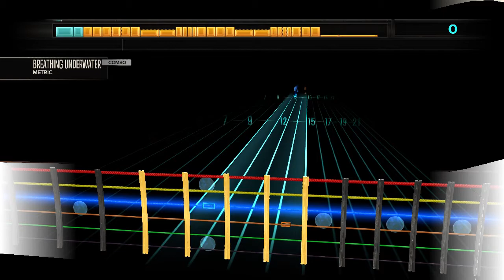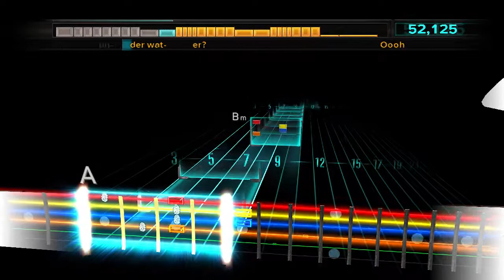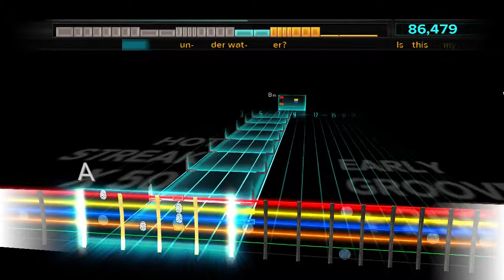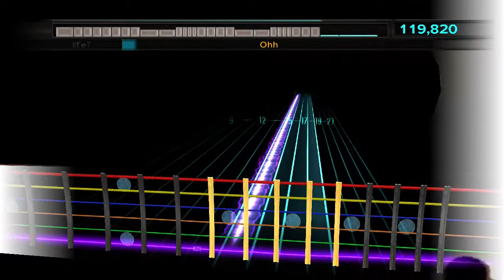Breathing Underwater - Metric Rocksmith (Custom) E Standard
Really easy to play, but still quite fun. Custom song by Aquilae. To download this or other custom songs, go